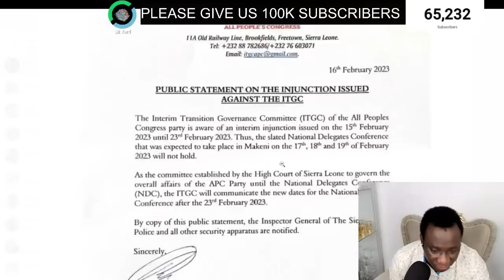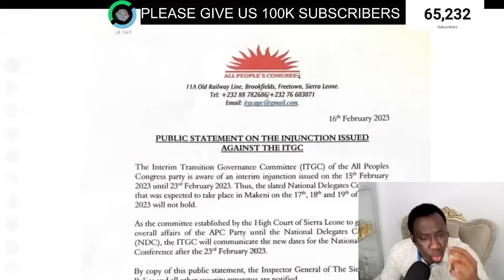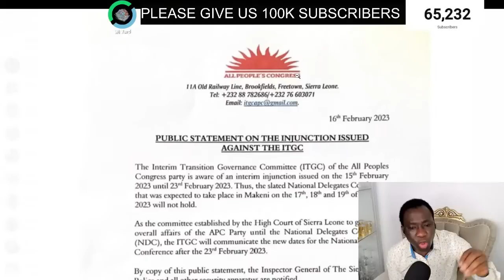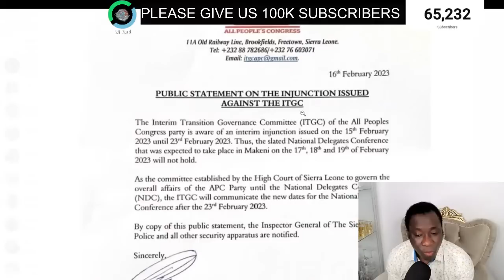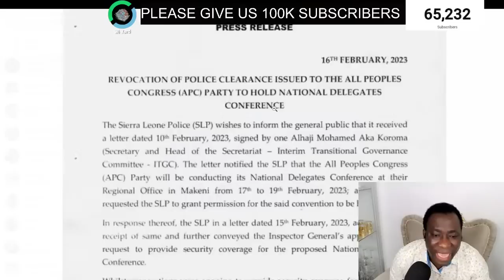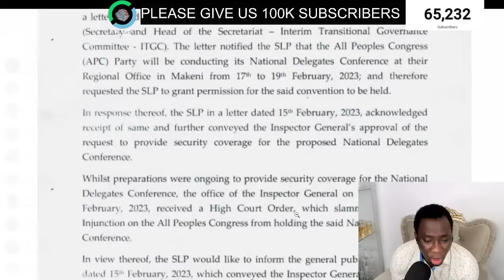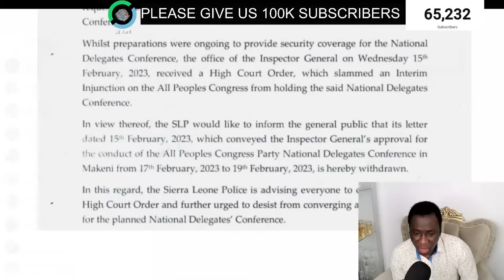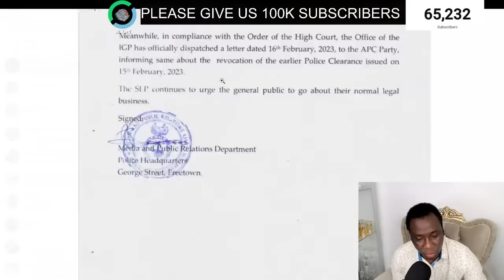POLICE TO ENFORCE COURT INJUNCTION ON THE APC CONVENTION.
CONFIRMED!! JUSTICE HANNAH BONNIE HAS ISSUED AN INTERIM INJUNCTION ON THE CONDUCT OF THE APC NATIONAL DELEGATES CONFRENCE WHICH WAS SCHEDULED FOR 17 TO 19 FEBUARY 2023 IN MAKENI.

THE SIERRA LEONE POLICE HAS CALLED ON ALL APC MEMBERS AND SUPPORTERS NOT TO CONVERGED AT THE APC REGIONAL OFFICE IN MAKENI.
THEY HAVE FURTHER REVOCKED CLEARANCE WHICH WAS INITIALLY GIVING TO THE ITGC TO GO ON WITH THIER DELEGATES CONVENTION.